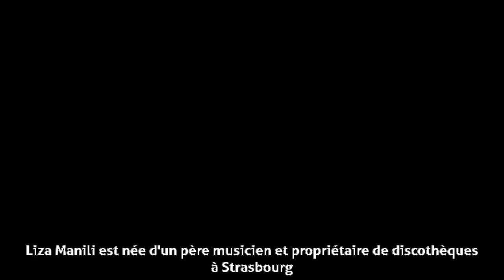Liza Manili - Biographie